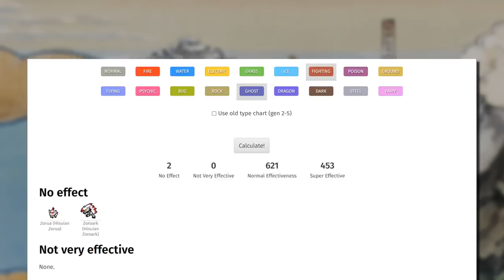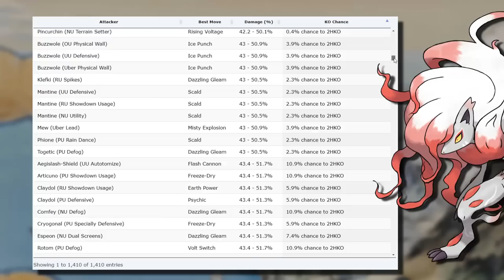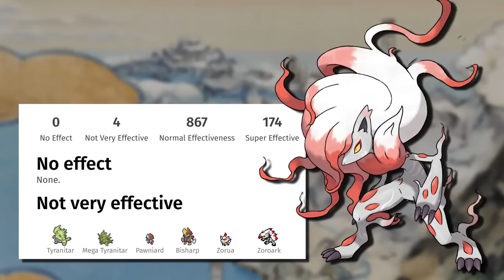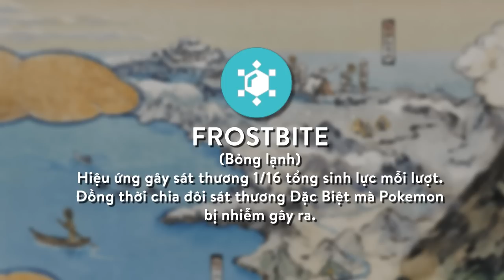Hisuian ZOROARK sỡ hữu song hệ Độc Nhất Vô Nhị!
Pokemon đầu tiên mang song hệ Thường và Ma, hứa hẹn đem lại nhiều thay đổi thú vị cho metagame